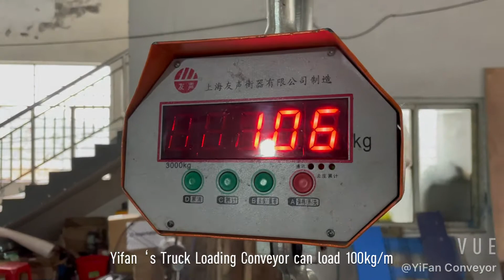100KG Load Telescopic Truck Loading Conveyor for warehouse without loading platform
This is a new design robust loading conveyor from YIFAN CONVEYOR FACTORY, which can delivery Max.100KG per packages. With adjustable height and speed, can operation in two direction:running forward and backward.If you need any customized loading unloading conveyor solutions, please do not hesitate to contact with us, Yifan have reach experience on it.

Ningbo YiFan Conveyor Equipment Co.,Ltd.